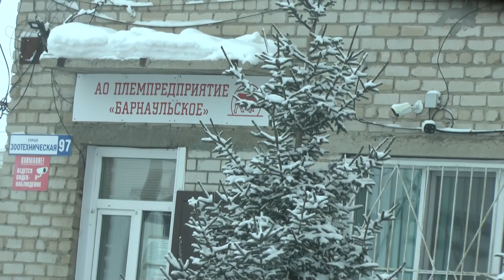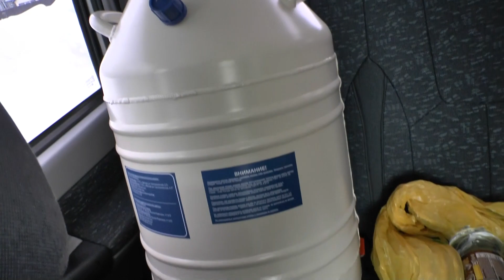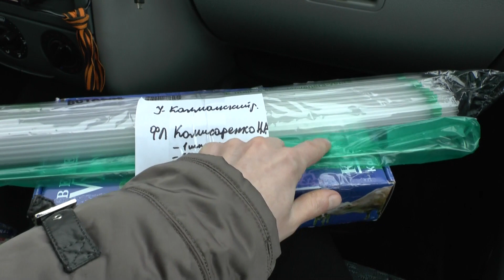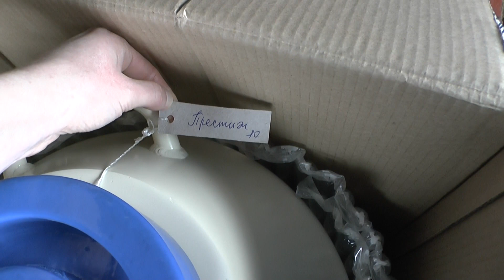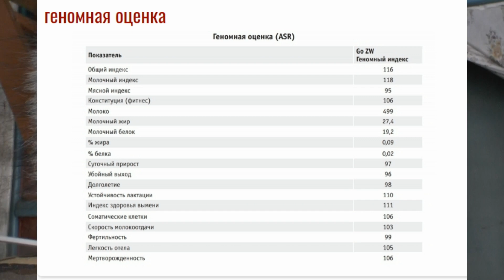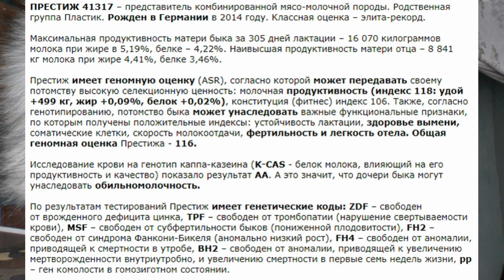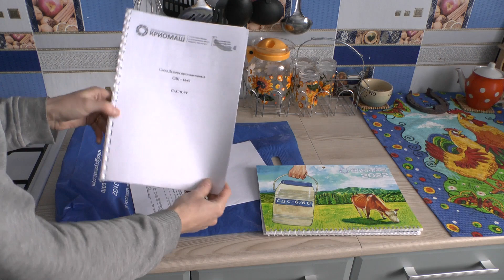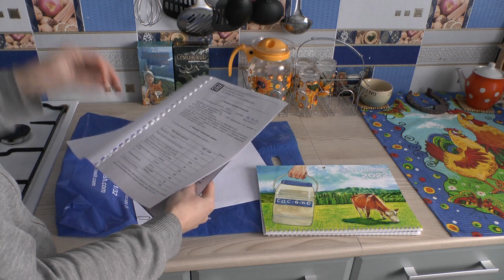Наш сосуд Дьюара от Криомаш (СДС/СДП-16/60) и Покупка семени быка в Племпредприятии "Барнаульское"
Всех приветствуем на своём канале!
Это деревенский дневник нашей семьи. Летом 2021 года мы переехали из-под Новосибирска на ПМЖ в деревню Алтайского края.